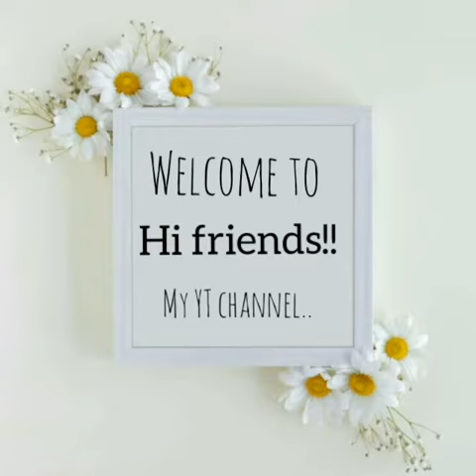my acting talent | Mayra Bedi | Like | share | subscribe